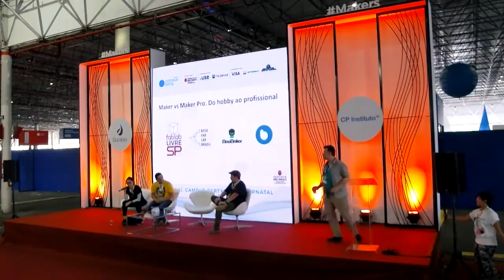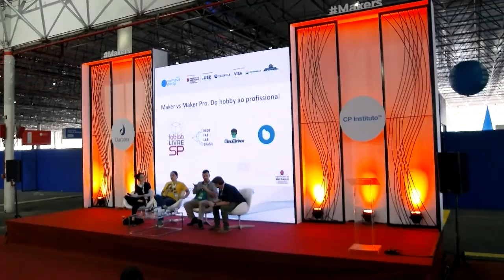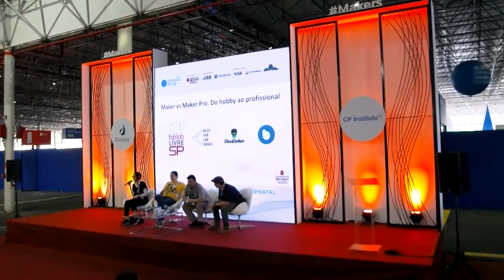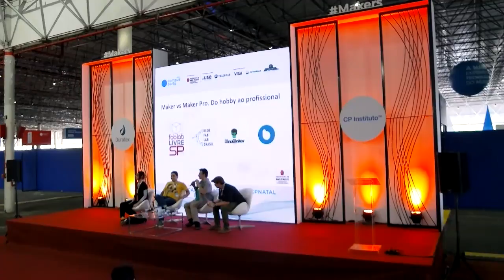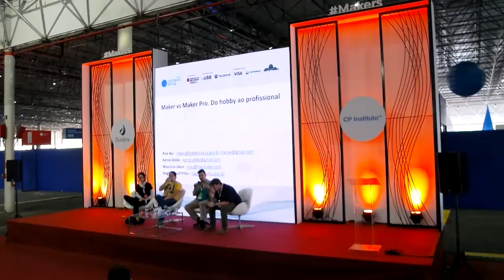CPBR11 - Palco Makers - 01/02/2018 15:00 - 15:45 - Maker vs Maker pro. Do hobby ao profissional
Mau Maker - Mauricio Jabur - MauMaker - é empreendedor, maker e artista interativo. Apaixonado por música eletrônica, faz experimentação com instrumentos analógicos e digitais. Especialista em computação física, uma disciplina que permite a interação entre o mundo físico e computadores. Atua como consultor de interatividade e desenvolvimento de produtos e automação.
Kenzo Abiko - Kenzo Abiko, Arquiteto pelo Mackenzie (2007) e formado pelo FabAcademy em 2015. Maker por vocação, atuou em projetos de comunicação visual, de maquetes físicas e como supervisor na oficina de modelos arquitetônicos da Aflalo/Gasperini, um dos escritórios de arquitetura mais conceituados do país. Descobriu o universo dos FabLabs em 2013 quando esses começaram a surgir no Brasil, desde lá se envolveu em FabLabs/Makerspaces como: Garagem FabLab, Inovalab (Poli-USP) e Insper FabLab. Foi monitor na disciplina de graduação da Poli “Desenvolvimento integrado de Produtos” na Escola Politécnica da USP entre 2013 a 2015. Se mudou para Providence (USA) para cursar o FabAcademy em 2015, mesmo ano que concluiu o curso, e foi ainda monitor convidado na Haystack Mountain School of Arts and Crafts (Maine, EUA). Hoje atua como Facilitador do FabAcademy no Brasil, Co Coordenador da Rede Fab Lab Brasil e Consultor Maker. Seu objetivo pessoal é trazer e desenvolver o movimento Maker/Fab Lab ao Brasil.
Nagib Nassif Filho  - Nagib Nassif Filho - Com duas décadas de experiência no mercado digital, Nagib Nassif Filho fundou a Bolha em 2010 movido pela vontade de mudar as coisas através da transformação de tudo que esta a nossa volta, misturando o fisico com o digital, o hardware com o software e principalmente trocando a publicidade convencional pela criação de experiências interativas.